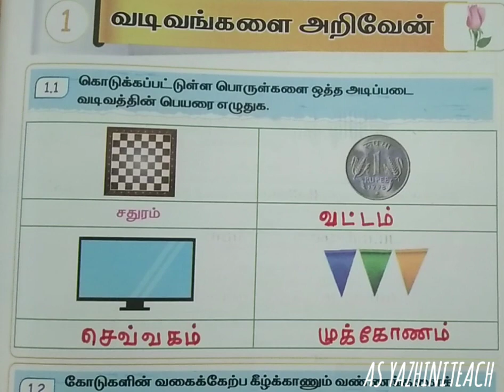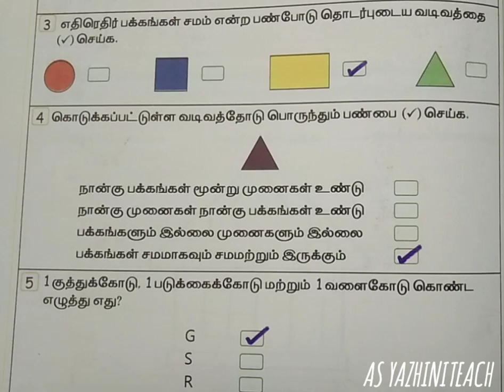எஎ கணக்கு, மொட்டு, பயிற்சி நூல் விடைகள், அலகு -1, பருவம் -2.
எஎ கணக்கு, மொட்டு, பயிற்சி நூல் விடைகள், அலகு -1, பருவம் -2.@asyazhiniteach3181